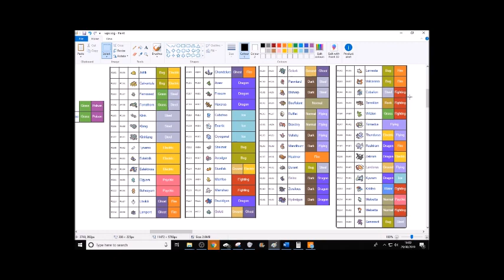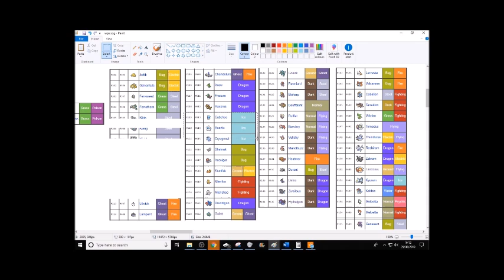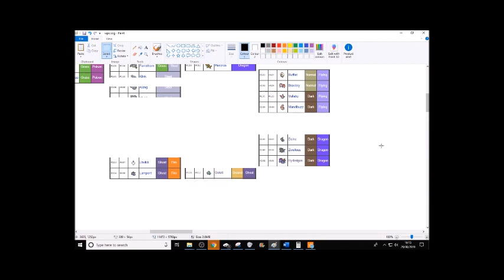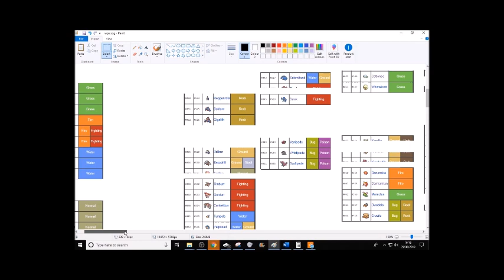What gen 5 Pokemon should be in Sword and Shield